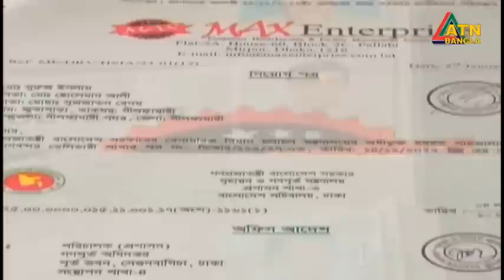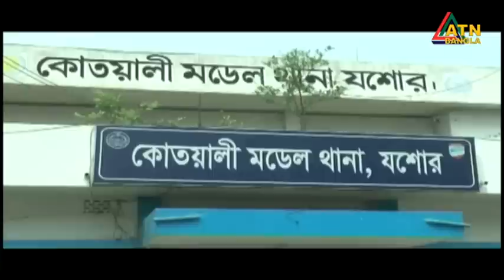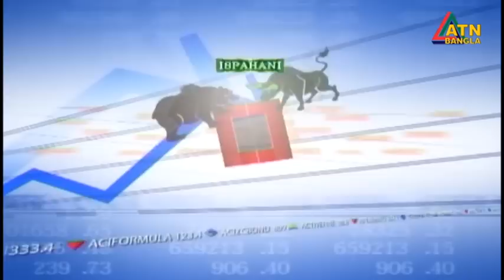এটিএন বাংলা দুপুর ১২ টার সংবাদ । 20.02.2023 | Bangla Khobor | Bangla News | ATN Bangla News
News Presented by- Chintia Haque